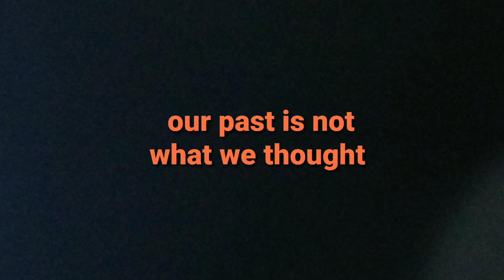Amazing Life, Lost Wisdom, Crystals and You.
There is an amazing life waiting for you if you know where to look. Finding yourself in stones. Learn to see life in a different way.